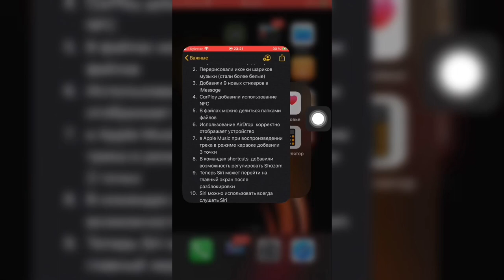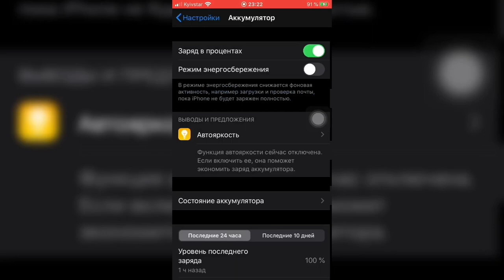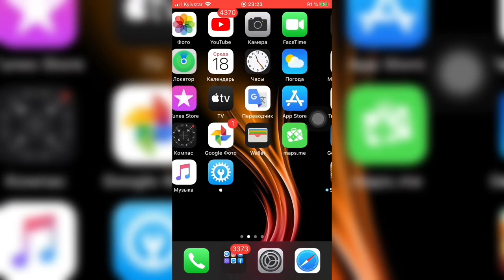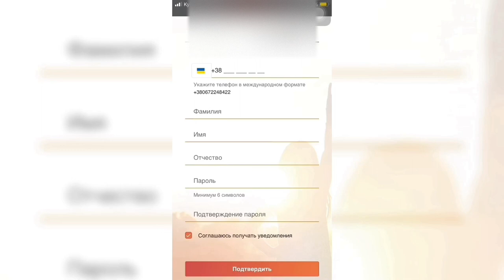Обзор РЕЛИЗА iOS 13.4 (иос 13.4 айос 13.4) - iApple Expert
Скрытые фишки iOS 13.4
Баги iOS 13.4
Релиз иос 13.4
Релиз айос 13.4

Не забываем делать резервную копию в iTunes/iCloud перед каждой установкой бета версии!

Что нового в iOS 13.4:
1. Добавили в разделе почты при открытии письма ещё два пункта
2. Перерисовали иконки шариков музыки (стали более белые)
3. Добавили 9 новых стикеров в iMessage
4. CarPlay добавили использование NFC
5. В файлах можно делиться папками файлов
6. Использование AirDrop  корректно отображает устройство
7. в Apple Music при воспроизведении трека в режиме караоке добавили 3 точки
8. В командах shortcuts  добавили возможность регулировать Shazam
9. Теперь Siri может перейти на главный экран после разблокировки
10. Siri можно использовать всегда слушать Siri
11. Включение и выключение VPN корректно отображается на iPhone X,XS,11,11Pro